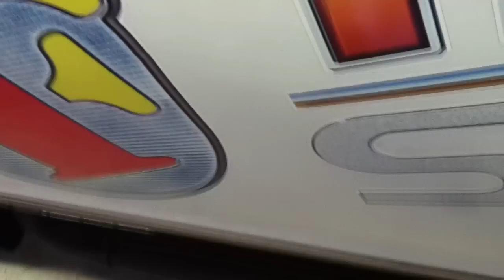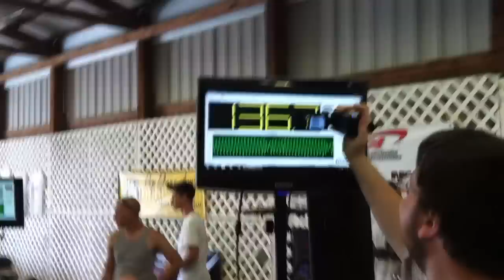Yu-Kongs "The Vinnie" Park & Pound Run 136.7db from 6ft Away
Sorry this is so long, just an unedited upload from the Vinnie Show on 7/15/2012 in Lebanon, TN... This run got me on the top 5 loudest Drive By Scores List in MECA... Gotta couple more things to do and will run again to get a higher score!

Yu-Kong
1996 GMC Yukon
6 Iraggi 280 Amp Alternators
8 AudioQue HDC3 D1 18's
2 DC Audio DC 5k's @ .5 Ohm
Pioneer DEH-P8300UB Single DIN USB Head Unit
12 Oxygen Audio 6.5" Neodymium Components
1 Oxygen Audio Air2Pro F550 4 Channel Amplifier
12 Fan Ducted Amplifier Cooling System
3 AGM Batteries